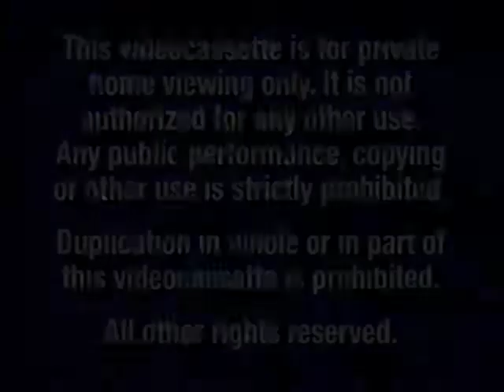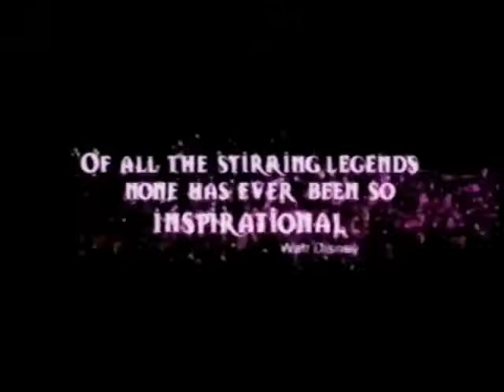Opening To LeapFrog: The Talking Words Factory 2003 VHS (Disney Print)